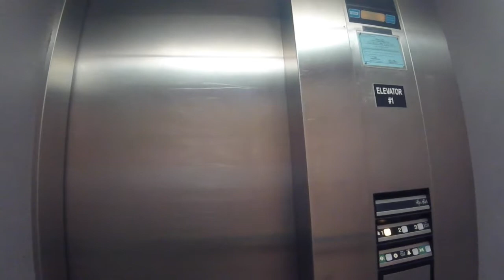Dover Elevator at Cole Harbour Place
Going down from second to first floor. Recorded at Cole Harbour Place, Cole Harbour, Halifax Regional Municipality, Nova Scotia, Canada, with a GoPro Hero4 Session. Includes walk to Cole Harbour Public Library.